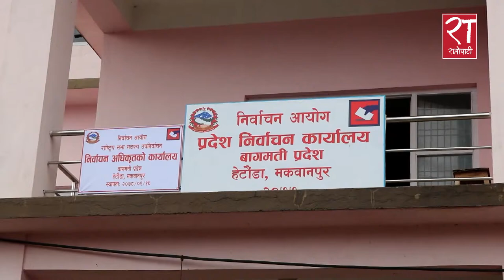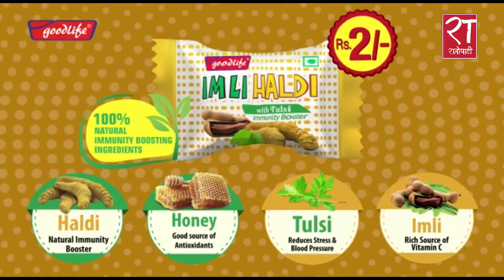राष्ट्रियसभा सदस्य उपनिर्वाचनका लागि गृहमन्त्री रामबहादुर थापाले गराए उम्मेदवारी दर्ता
राष्ट्रियसभा सदस्य उपनिर्वाचनका लागि गृहमन्त्री रामबहादुर थापाले गराए उम्मेदवारी दर्ता उपनिर्वाचन राष्ट्रियसभा सदस्य